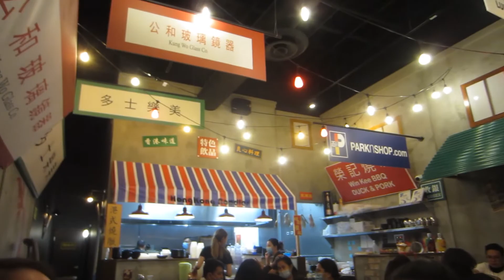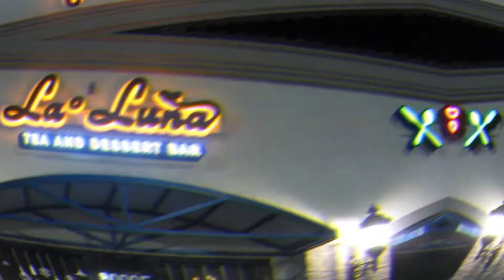30 Day Challenge UPDATE (WIN KEE HK BBQ NOODLE & LA LUNA TEA) | EP 41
30 Day Challenge UPDATE (WIN KEE HK BBQ NOODLE & LA LUNA TEA) | EP 41

Just a quick update on Day 26 of this 30 Day Challenge and checking out Win Kee and La Luna Tea. So far so good with this challenge. Two lessons so far: time management and discipline. As a youtuber it's important to have both. Which can translate to any time of challenge. Additionally, a note to other small youtubers, by going through this endeavor it should not only develop your craft but in theory help your algorithm. Overall, lets see how much fortune favors the bold.

Win Kee HK BBQ & Noodle.

La Luna Tea...

My videos represent that of my own opinion and do not reflect thoughts of the U.S. Air Force or Department of Defense.